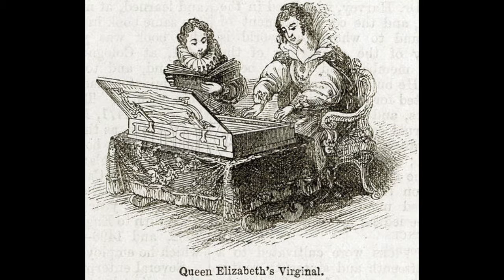Orlando Gibbons Fantasia MB 8 Rosemary Thomas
I created this channel to share my joy of playing keyboard music with a wider audience.
Edition by Margaret Glynn Photographs of Kings College Cambridge